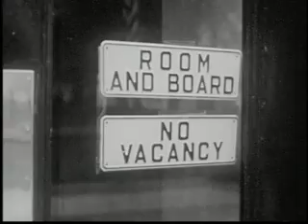Washington In War Time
U.S. propaganda film shows various bureaucrats grimly pledging to be bureaucrats for war.